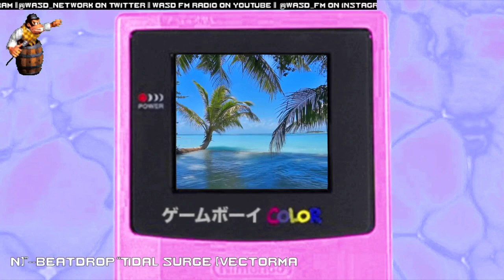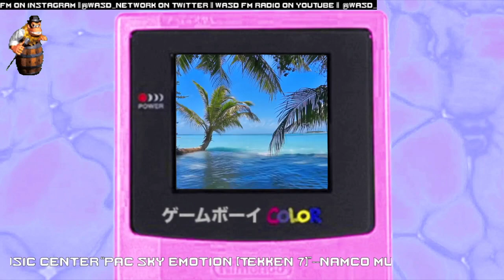It's raining in Virtuaville........again.....with Synthwave Schipperke. (WASD FM Music Show)